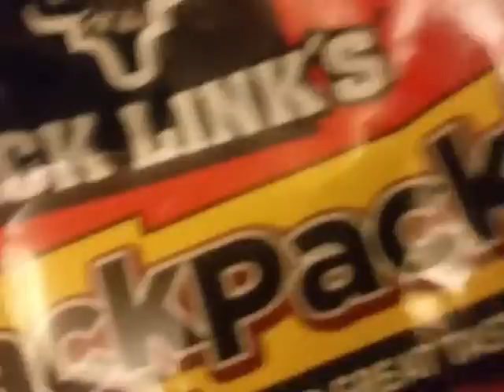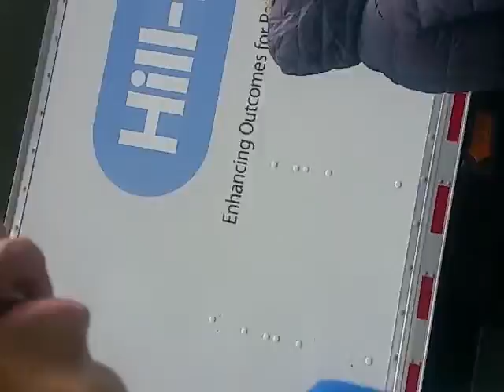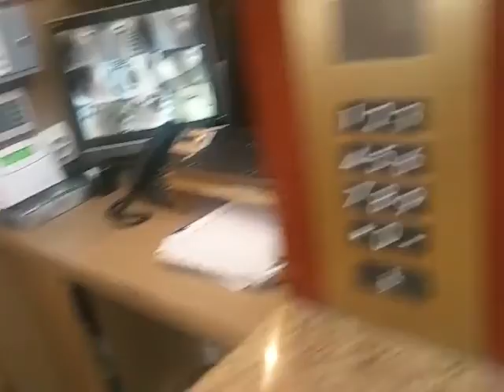Malach And Friends Toy Movie Miri is Walking Outside My Mom is Working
Miri is walking outside miri is going back home my mom is working